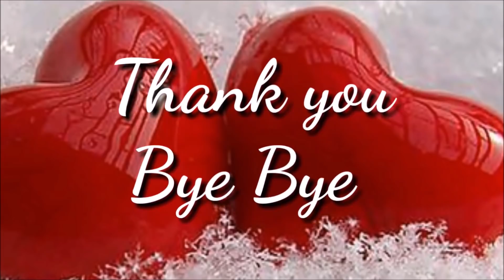Amazing Homemade LONG CLAMP